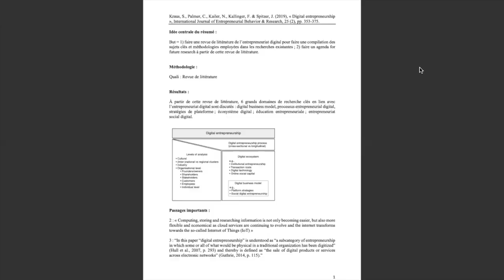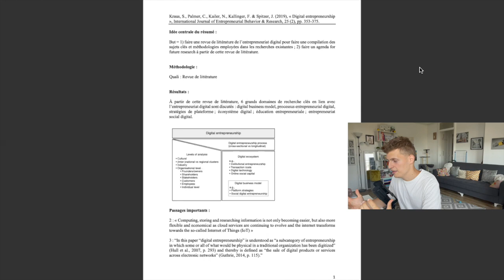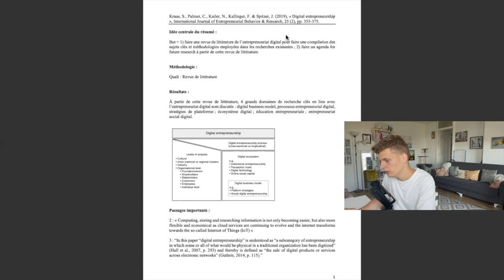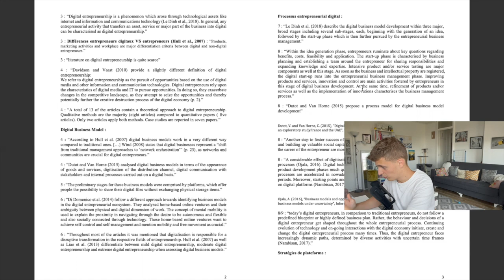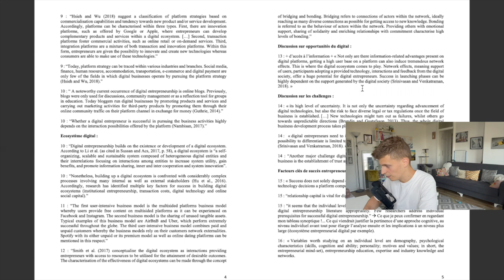COMMENT FAIRE UNE FICHE DE LECTURE EN DOCTORAT ?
C'est parti pour 3 années (minimum) de doctorat !!

Je vous propose de suivre toute mon aventure de thèse, depuis le début du doctorat jusqu'à la soutenance finale (du moins, je l'espère !). L'idée est la suivante : partager l'évolution, les galères, les réussites, les tips que je vais connaître durant ces 3 années de doctorat... en espérant aller jusqu'au bout ! En bref, je vous montre tout simplement le quotidien d'un étudiant en doctorat.

À côté de ça, je parle plus généralement d'orientation scolaire à travers des vidéos face-cam, pour des sujets à débat.